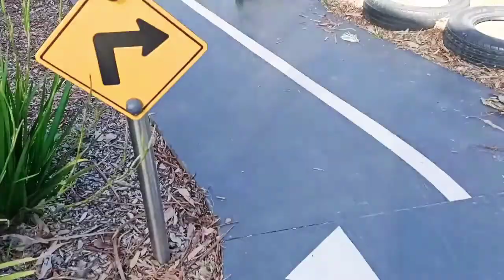WEEKEND PARK FUN 🌼 QUARANTINE DAYS! 🌼 VLOG 5 I